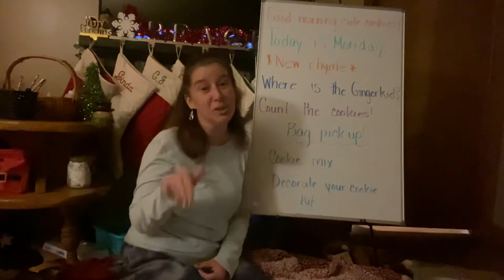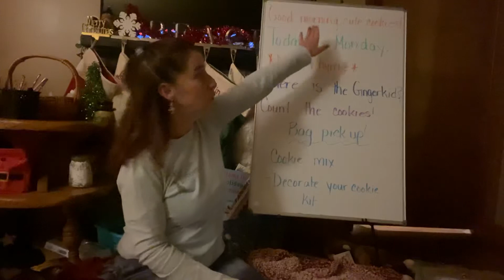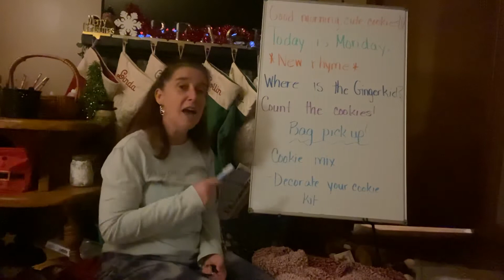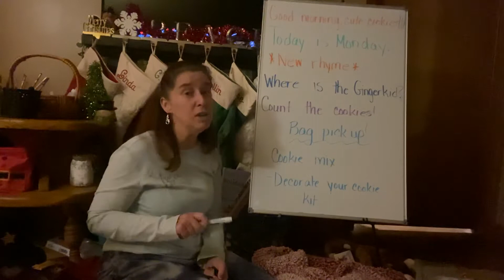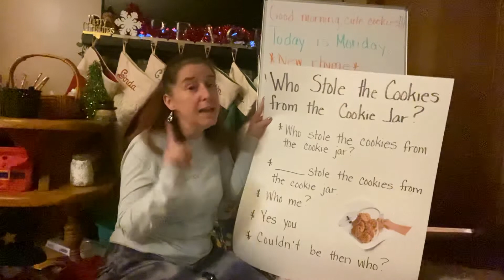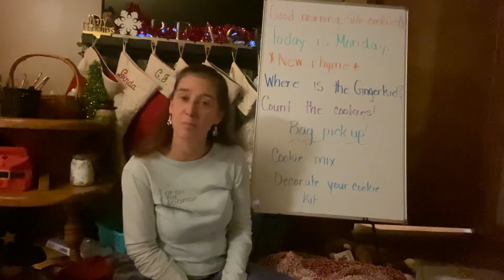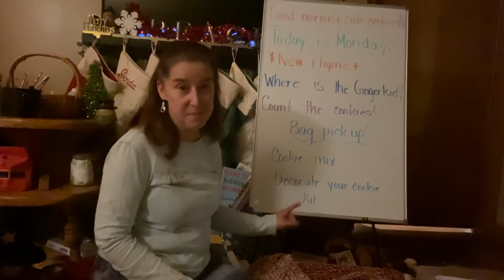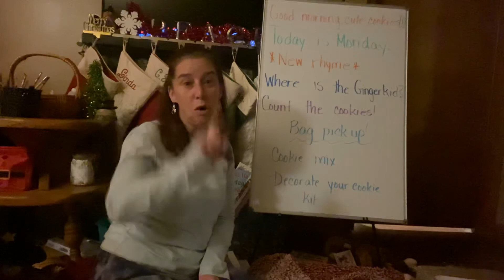Morning Meeting Monday 12/14